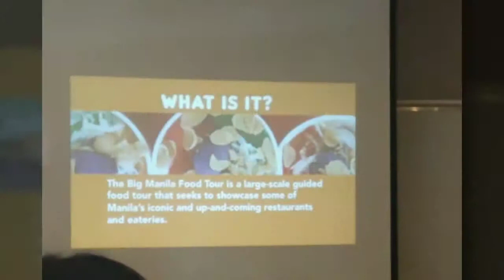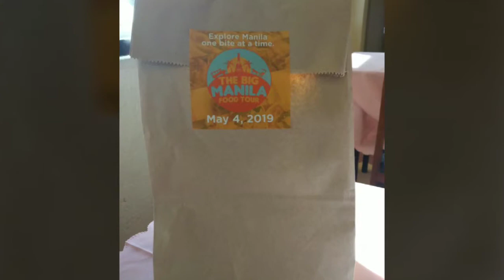Vlog#152019 The Big Manila Food Tour 2019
The Big Manila Food Tour 2019